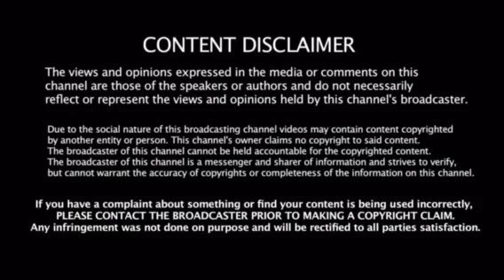10k Subscribers Special!! | TWIO4 : HIGHHOT Vs TORDED | Reaction!!